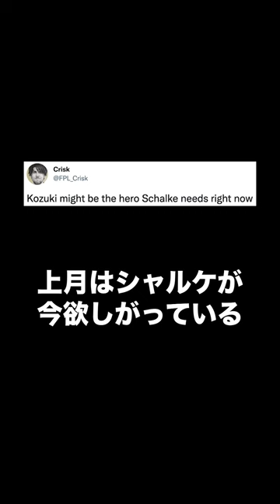【海外の反応】シャルケ下部の上月壮一郎がトップチームのテストマッチで3試合連続ゴール!!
○使用楽曲

・板倉滉(シャルケ04→ボルシアMG)
【海外の反応】「Mr.信頼」「ガクポの移籍金を下げた」冨安健洋がPSVで大活躍中のガクポを封じアシストも記録!!現地ファン大絶賛!!!
【海外の反応】「悪くいってごめん」「マジで安定してる」アーセナルの大勝に貢献した冨安健洋に手のひら返しで賞賛するサポーター
・久保建英(RCDマジョルカ→レアル・ソシエダ)
・鎌田大地(アイントラハト・フランクフルト)
【海外の反応】フランクフルトがバルセロナを撃破!!!鎌田大地のカンプ・ノウでの躍動に称賛続出!!
・三笘薫(ブライトン・アンド・ホーヴ・アルビオンFC)
【海外の反応】「恋をした」「信じられない」三笘薫がプレミアリーグ初ゴール&全3点に絡む大活躍でマンオブザマッチ!!海外ファンも大絶賛!!
【海外の反応】「アーセナルにテロしてる」「チェルシーが獲るな...」三笘薫がアーセナルに逆転ゴールを決め勝利に導く!!
【海外の反応】日本代表がドイツに2-1で勝利！選手の所属クラブごとの反応の差がすごい！
【海外の反応】日本代表がスペインに勝利し、16強進出！選手の所属クラブごとの反応の差まとめ。【Part1】

○翻訳参照
DeepL翻訳

サカまとFC【海外の反応】

○ご依頼・ご要望はTwitterのDMかこちらまで